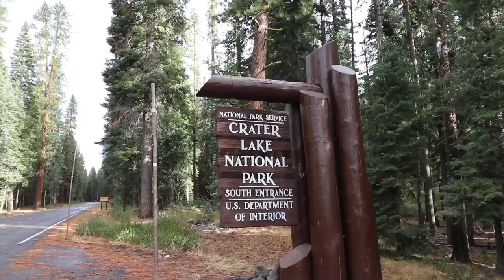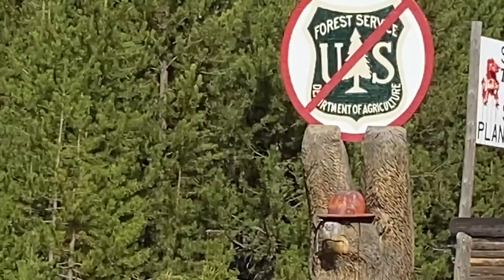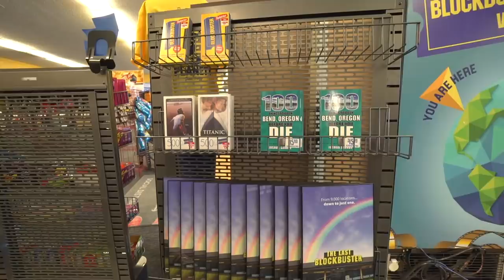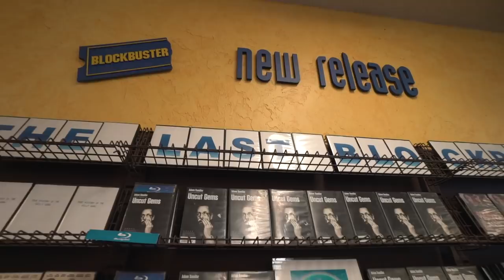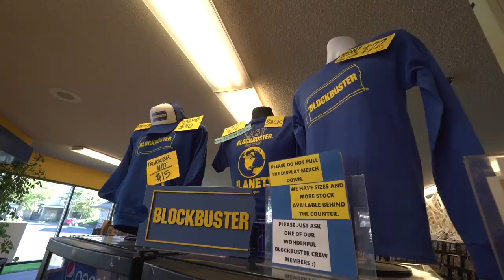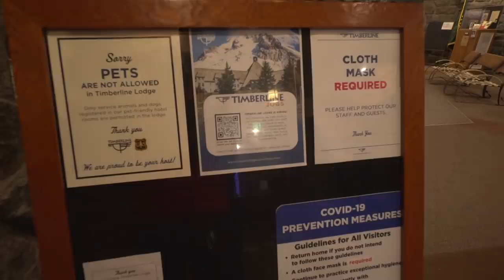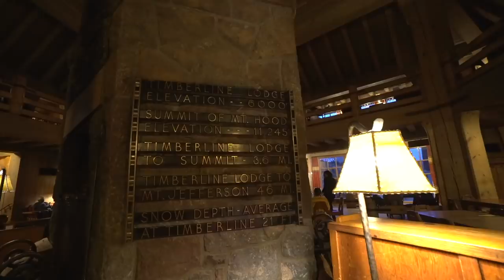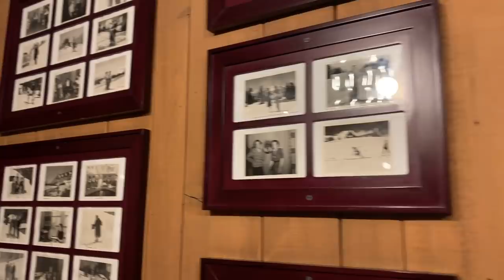The Shining - Real Life Hotel Filming Location, and the Last Blockbuster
It's the REAL LIFE Overlook Hotel from Stanley Kubrick's "The Shining" - The last surviving hotel filming location from the iconic 1980 masterpiece starring Jack Nicholson, Shelly Duvall, Danny Lloyd, and Oregon's historic Timberline Lodge, which played the Overlook Hotel in the film's aerial establishing shots* - Because the massive outdoor set of The Shining's overlook hotel from the movie was destroyed after filming, these establishing shots of the Timberline lodge and the fact that the exterior of the movie set was designed to resemble (if not perfectly match) the Timberline Lodge mean that this is the last surviving remnant of the Hotel filming locations of the Shining.

Before landing here however, we visit Crater Lake national park and The world's LAST BLOCKBUSTER VIDEO in Bend Oregon - But come spend the night with us in the Timberline Lodge, AKA the Overlook hotel in Stanley Kubrick's THE SHINING!

*and one or two snow shots, such as through the snow cat windshield

Never miss an Adventure! Subscibe & Tap the 🔔  to get notifications on new videos! If you’re new here Randomland™ is a show hosted by Justin Scarred looking at the positive side of life, in a lighthearted, entertaining, and educational way. Although made for adults, the show is Family friendly, positivity focused, and meant to be an escape from the every day stress. Part media, part documentary, part travel show. Have an adventure with us!